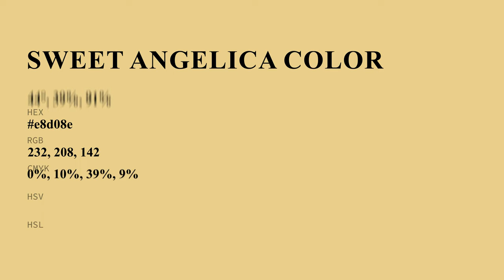Sweet Angelica color e8d08e hex color - Yellow color - Cool color e8d08e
What color is Sweet Angelica ? e8d08e hex color - Yellow color - Cool color e8d08e

Hex e8d08e Color Code is also known as Sweet Angelica color.

Hex e8d08e Color code in RGB color code model is created after adding 90.98% red color, 81.57% green color and 55.69% blue color.
Hex e8d08e Color code in CMYK color (process color) code model is generated after subtraction of 0% cyan, 10% magenta, 38% yellow and 9% black.